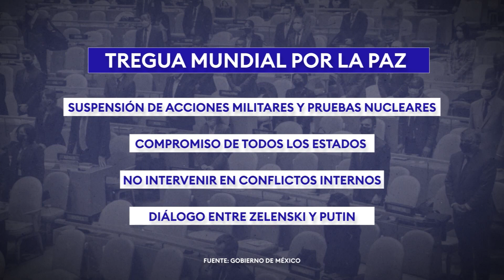La paz mundial de López Obrador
El presidente López Obrador dio conocer que en los próximos días, el titular de la Secretaría de Relaciones Exteriores, Marcelo Ebrad, presentará ante la ONU una propuesta para conformar un comité que busque un acuerdo para cesar la guerra entre Rusia y Ucrania.